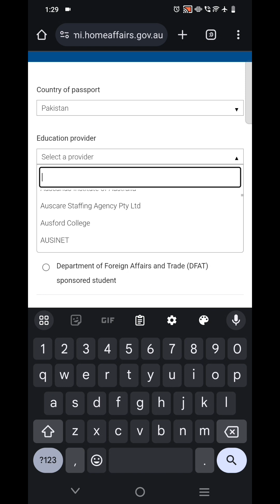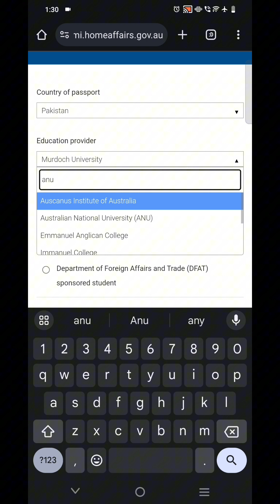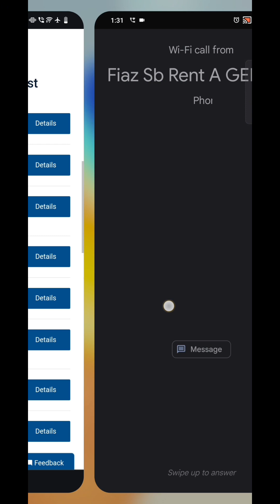How to Check the Assessment Level of Australian College/University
𝑷𝒓𝒆𝒎𝒊𝒆𝒓 𝑰𝒏𝒕𝒆𝒓𝒏𝒂𝒕𝒊𝒐𝒏𝒂𝒍 𝑪𝒐𝒏𝒔𝒖𝒍𝒕𝒂𝒏𝒕𝒔 (𝑨 𝑷𝒓𝒐𝒋𝒆𝒄𝒕 𝒐𝒇 𝑷𝒓𝒆𝒎𝒊𝒆𝒓 𝑮𝒓𝒐𝒖𝒑 𝒐𝒇 𝑪𝒐𝒍𝒍𝒆𝒈𝒆𝒔) 𝒐𝒇𝒇𝒆𝒓𝒊𝒏𝒈 𝒔𝒆𝒓𝒗𝒊𝒄𝒆𝒔 𝒓𝒆𝒈𝒂𝒓𝒅𝒊𝒏𝒈 𝒂𝒅𝒎𝒊𝒔𝒔𝒊𝒐𝒏 𝒊𝒏 𝑻𝒐𝒑 𝒖𝒏𝒊𝒗𝒆𝒓𝒔𝒊𝒕𝒊𝒆𝒔 𝒐𝒇 (𝑼𝑲, 𝑼𝑺𝑨, 𝑪𝒂𝒏𝒂𝒅𝒂, 𝑨𝒖𝒔𝒕𝒓𝒂𝒍𝒊𝒂 & 𝑬𝒖𝒓𝒐𝒑𝒆), 𝑰𝒎𝒎𝒊𝒈𝒓𝒂𝒕𝒊𝒐𝒏 𝒔𝒆𝒓𝒗𝒊𝒄𝒆𝒔, 𝑾𝒐𝒓𝒌 𝒂𝒏𝒅 𝑽𝒊𝒔𝒊𝒕 𝑽𝒊𝒔𝒂𝒔.

study visa consultant
work visa consultant
international study consultancy
UK study visa
USA study visa
New Zealand study visa
Ireland study visa
Europe study visa
study abroad consultant
visa consultancy services
international visa advisor
study visa assistance
work visa assistance
study visa expert
visa application consultant
immigration consultant
study visa guidance
work visa guidance
visa processing services
study visa support
work visa support
student visa consultant
work permit consultant
overseas education consultant
visa solutions provider
study visa information
work visa information